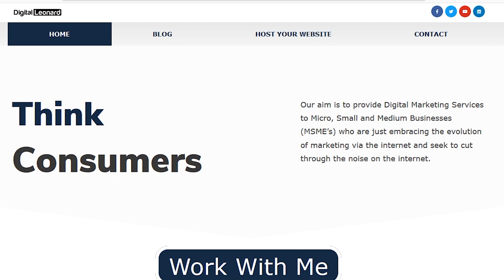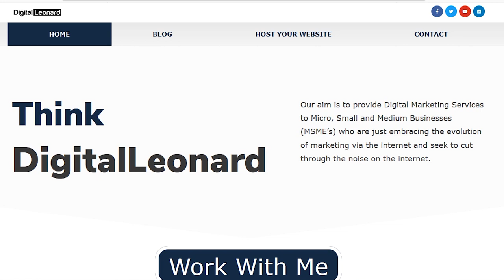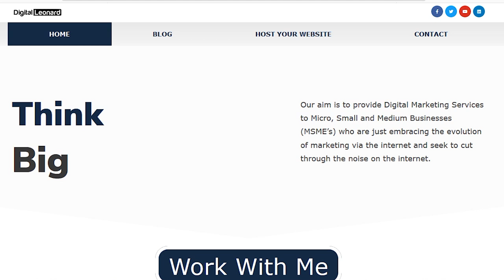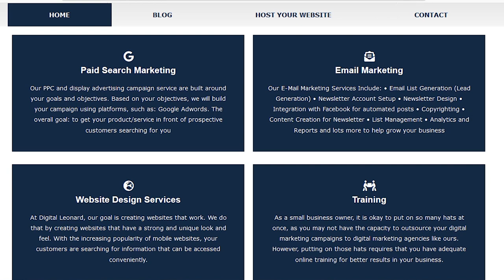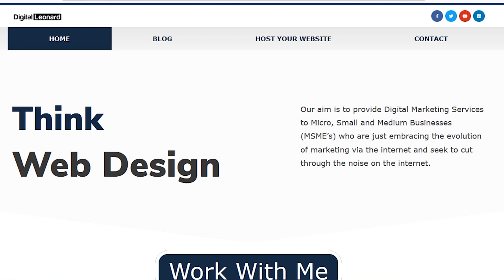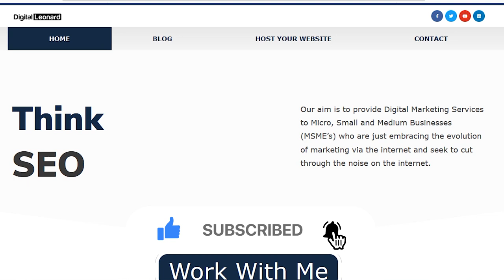You Need Multiple Streams of Income to Stay Safe and Secure In 2021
If there is one thing that 2020 has taught us all, it is the fact that you need to have multiple income streams to stay safe and secure.

Having multiple streams of income is the best way to go and secure your future
Jobs alone are not enough to give you safety.
When a pandemic or a recession hits, every company starts laying off people.
Even if you have a degree from a very good university and lots of work experience, you will not be safe in this day and age. The future is uncertain.
What you need is multiple streams of income.
In my experience, I have identified different streams of income that can sustain you for life.
These sreams of income have to do with investing rightly and exploring the internet to build the business you love.
Work with you today contacting me via WhatsApp 👉👉